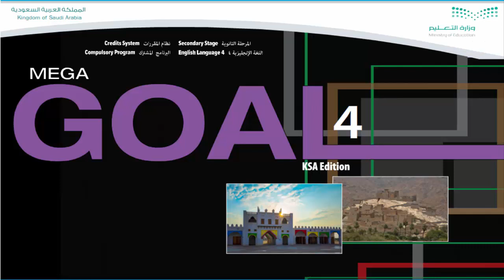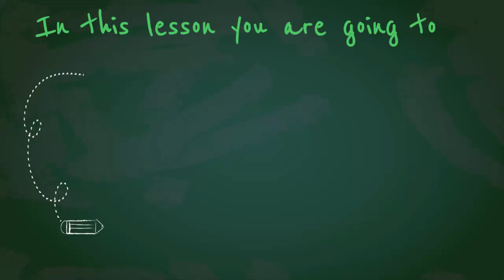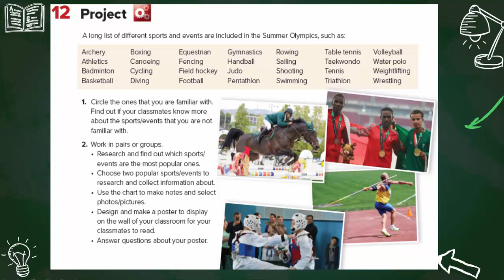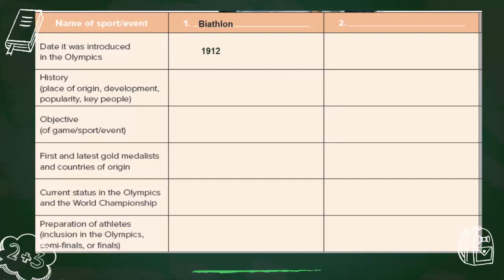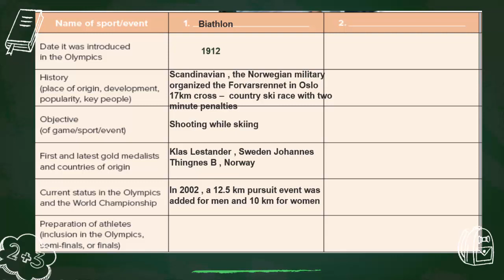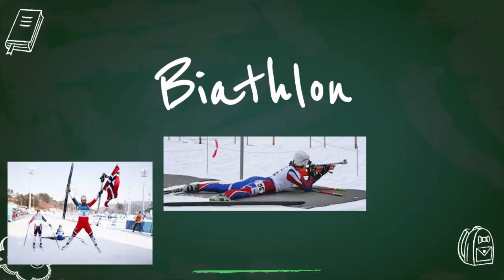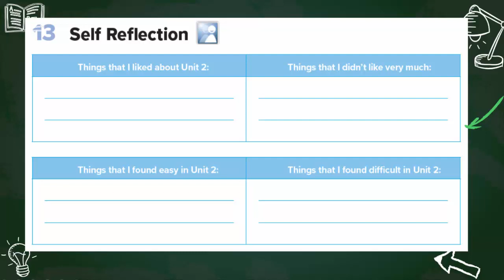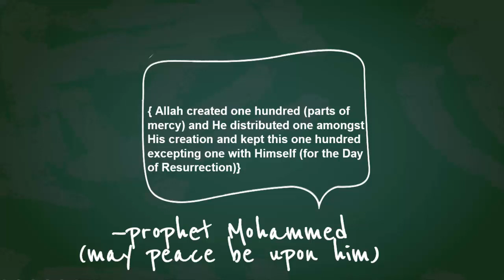إنجليزي ثاني ثانوي الوحدة الثانية Mega goal4- 2 The Sporting Life- 12 Project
شرح منهج إنجليزي ثاني ثانوي
مقرارت
ميجا جول 4
الفصل الثاني
الوحدة الثانية
12 المشروع
- 2 The Sporting Life
12 Project
Page 32 – 33
1442

عزيزي الطالب أي سؤال أو استفسار اكتب السؤال أسفل في التعليقات وسيتم الرد عليه في أقرب وقت ممكن إن شاء الله